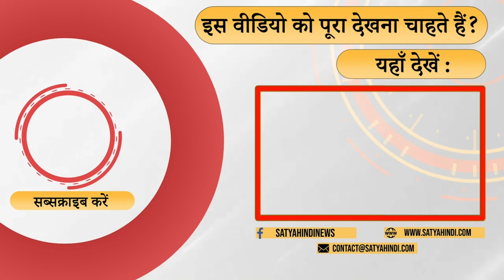Why American Journalist said Israel's in deep trouble and Iran has trapped Israel! | KHAMENEI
टामस फ्रीडमैन अमेरिकी अख़बार न्यू यॉर्क टाइम्स के लिये लिखते हैं । वो खुद यहूदी है और उनका कहना है कि इज़राइल ने बहुत बड़ी गलती कर दी है । ईरान ने एक बड़ी साजिश रची और इज़राइल उस साजिश का शिकार बन गया । टामस फ्रीडमैन ने क्यों ये बात कही ।

Thomas Friedman writes for the American newspaper The New York Times. He himself is a Jew and says that Israel has made a big mistake. Iran hatched a big conspiracy and Israel became the victim of that conspiracy. Why did Thomas Friedman say this?